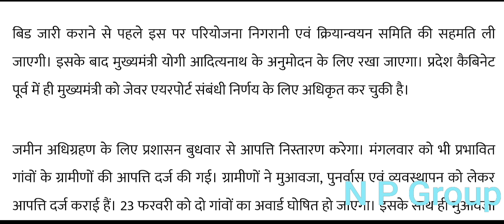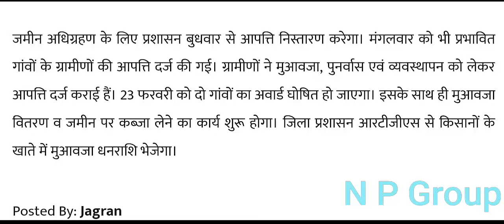Latest news - जेवर एयरपोर्ट की बिड इसी सप्ताह जारी होने की पूरी संभावना